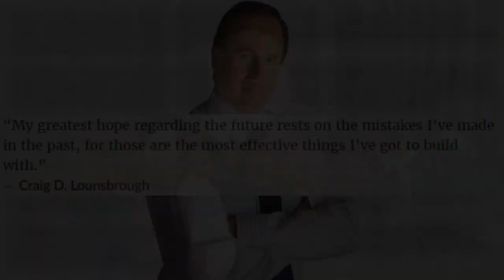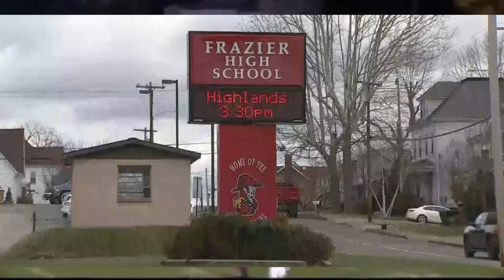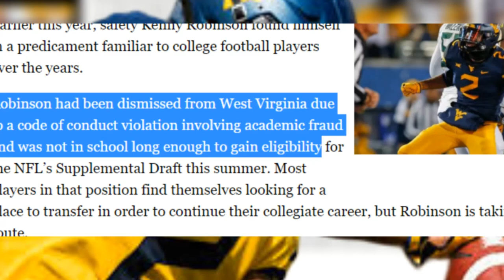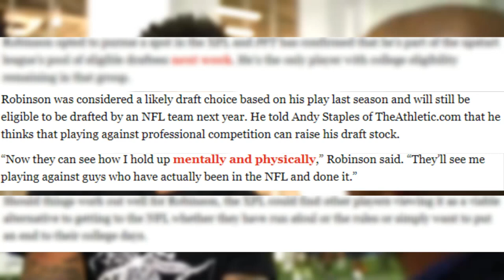Who Is Kenny Robinson Jr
Join U.S. Football Forum, as we discover who Kenny Robinson Jr. of the XFL St. Louis Battlehawks is, and his rising potential within this brand new league.

You can read the written version of this short documentary